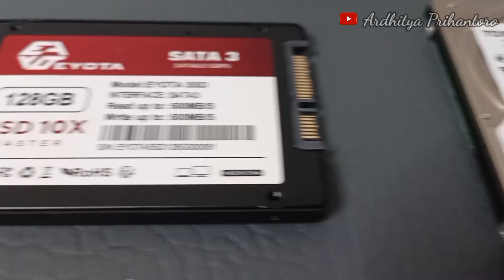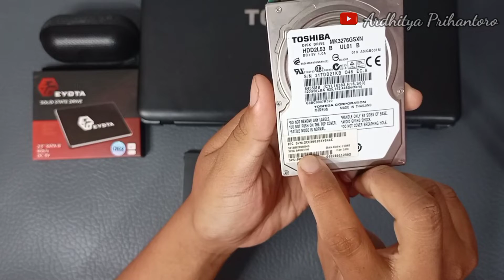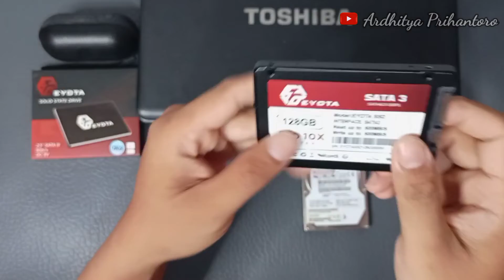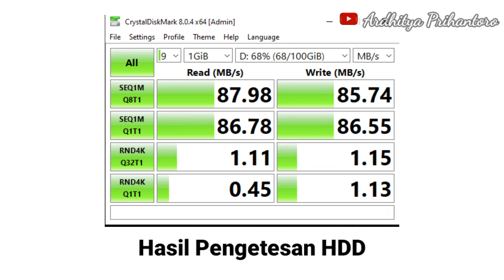Alasan Utama, kamu Wajib menggunakan SSD || Ketimbang HDD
Yang Pasti terkesan lebih Mewah, bobot juga lebih ringan dengan daya listrik yang lebih hemat. meningkatkan Performa dalam Membaca data, disarankan untuk mereka yg suka Gaming dan Editing berat wajib menggunakan SSD untuk media penyimpanan nya...

link Pembelian :
SSD

Recording : Infinix Note 8
Editing video : KineMaster
Editing Thumnail : KineMaster
Intro/Outro : Canva

Tutorial video lainya.